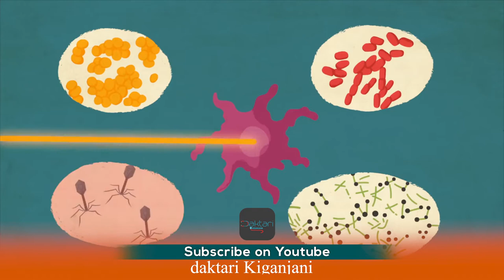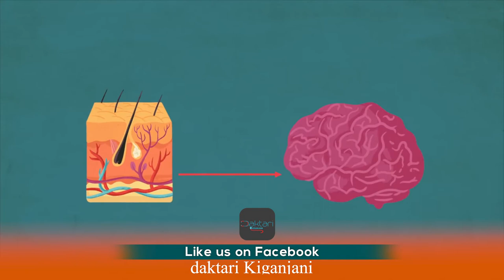Daktari Kiganjani: Je ni kweli kunywa maji mengi hufanya ngozi yako kuwa nyeupe?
Watu wengi wanasema kua kua maji yanawasababishia kuwa weupe.
-Je kuna ukweli gani katika hili kisayansi?
-Sayansi hii imefanyiwa utafiti?

mawasiliano;
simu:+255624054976